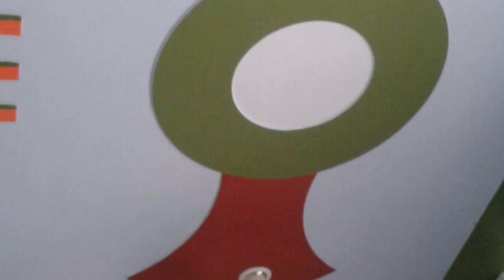popdesigns plusminus Top #20 minus plus designs pop Modern pop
Modern pop Plus minus